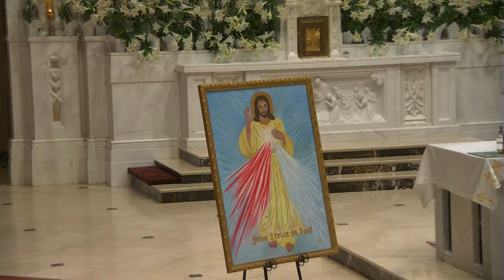Divine Mercy Sunday Devotion - Holy Hour